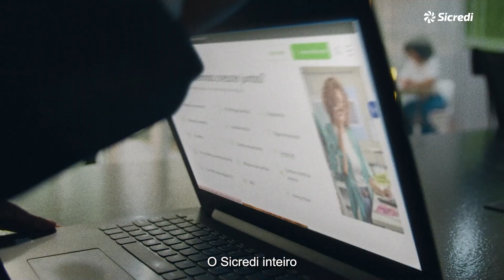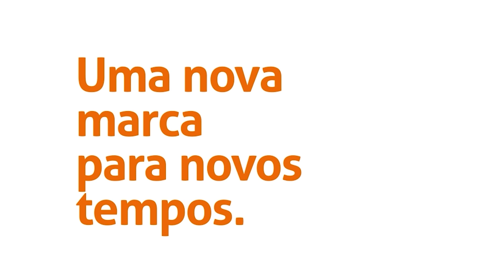programa Maria José Roma e Luiz Puntel 14 04 24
decisão da Fuvest de relacionar somente escritoras mulheres para os próximos vestibulares